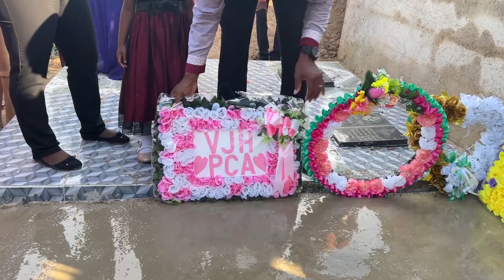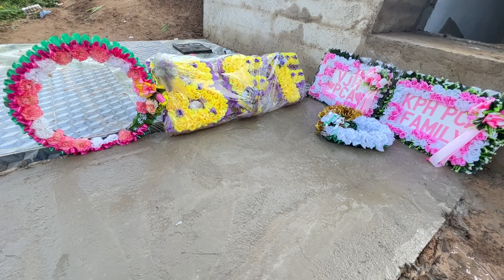Nurse Stacy Burial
Funeral (Bruial for Stacyann Gordon)
funeral in jamaica